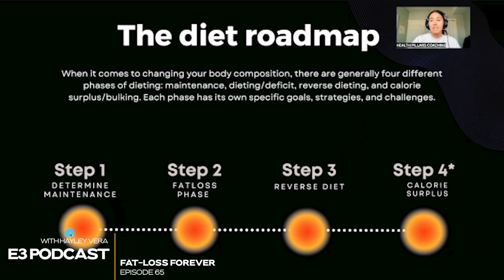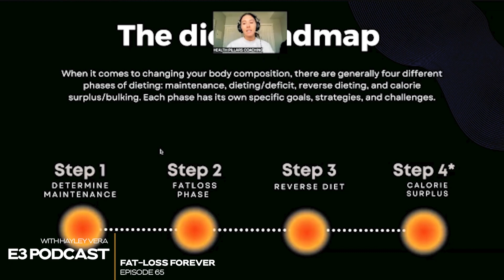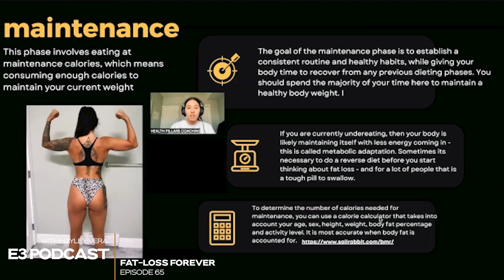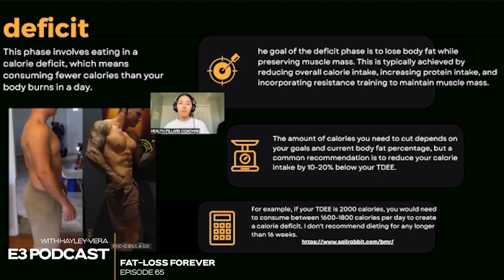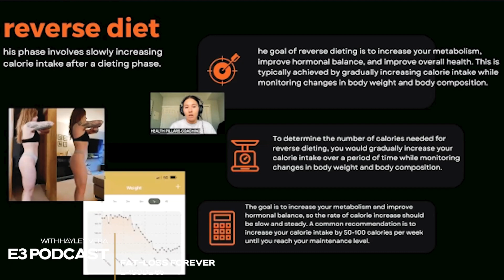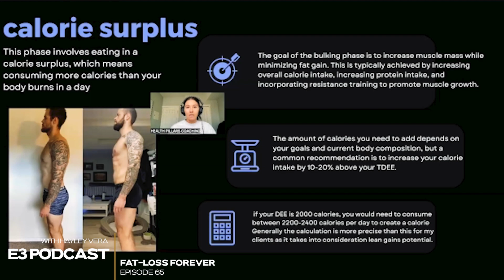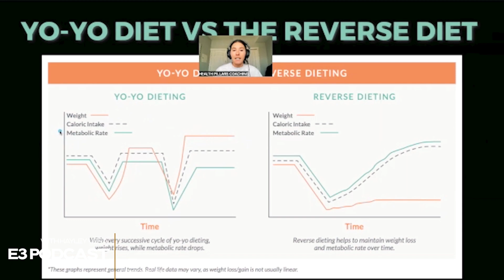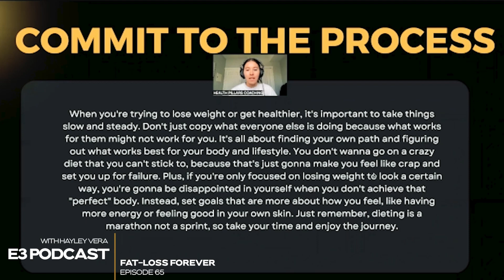EPISODE #65 FAT LOSS FOREVER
In this episode of "Fatloss Forever," we dive into the four phases of dieting that lead to sustainable fat loss. I share practical tips and strategies for each phase, along with real-life success stories from people who have achieved sustainable weight loss using this approach. Whether you're just starting your weight loss journey or you've hit a plateau and need some inspiration to keep going, this episode is for you. Join us for this episode of "Fatloss Forever" and learn how to achieve sustainable fat loss through the four phases of dieting.